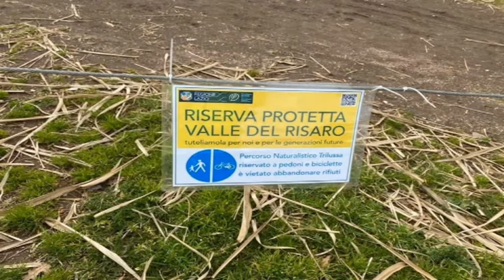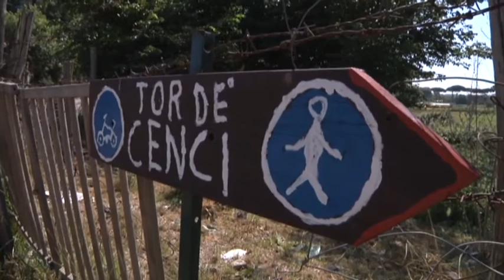Roma Natura approva il percorso ciclo-pedonale Sentiero Trilussa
Valenza naturalistica, storica e culturale. Roma Natura riconosce il Sentiero Trilussa, il percorso ciclo-pedonale nella riserva di decima malafede.